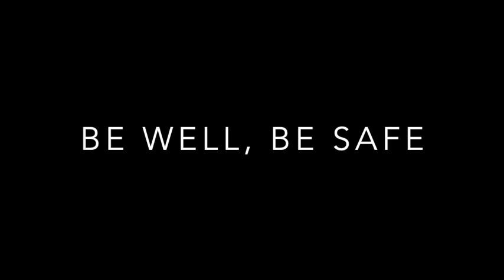This is Real - Teisho by Shinge Roshi, 7/4/20